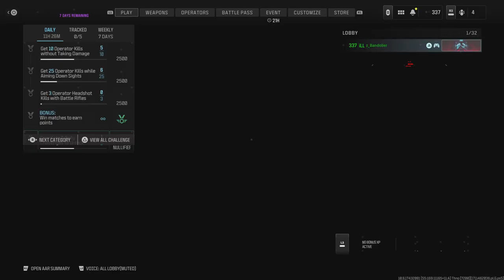Road To A Killcam Ep 15